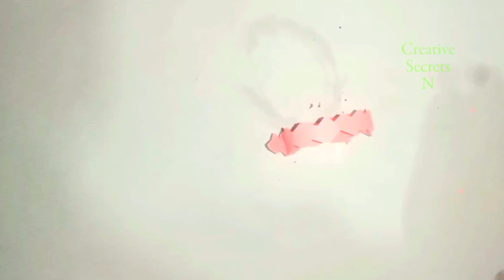How to make cutely paper bracelet & paper crown 👑 with cutting sheets.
So easy making paper jewellery and crown 👑, beautiful bracelet designs.